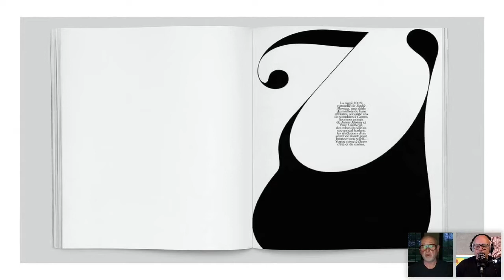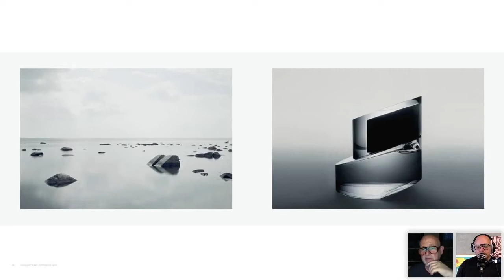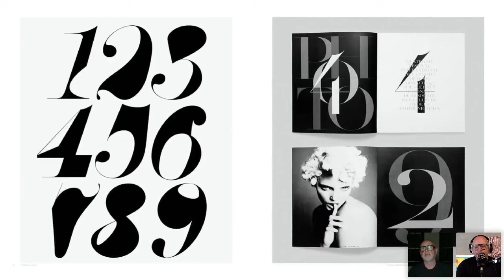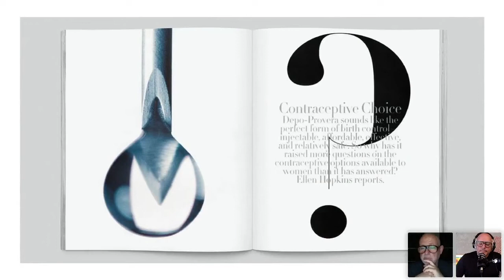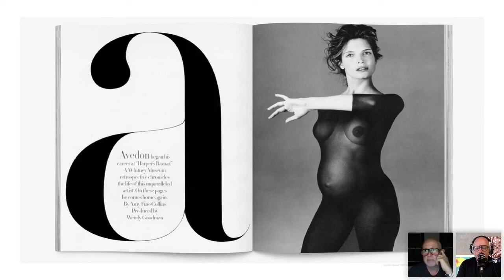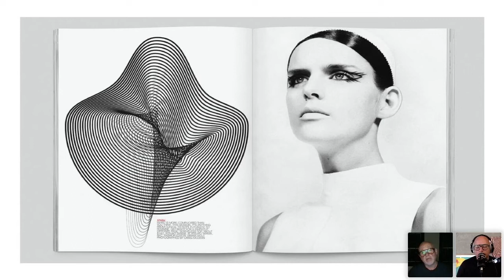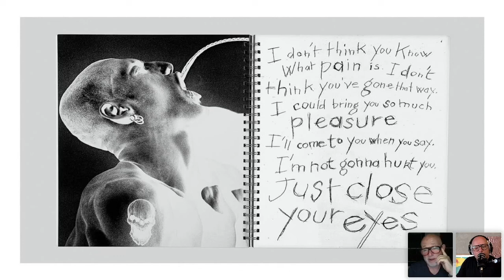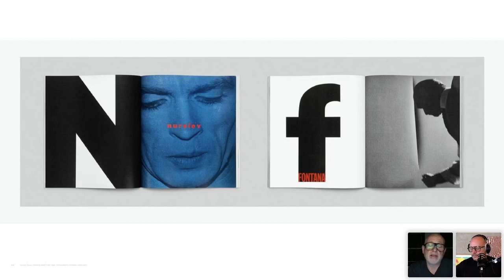de_Frost* #58 Designing with Fabien Baron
de_Frost* #58 was an engaging talk featuring creative icon Fabien Baron.

“THE MOST SOUGHT - AFTER CREATIVE DIRECTOR IN THE WORLD” – Vanity FAIR

For over three decades Fabien Baron has been consistently driving the creative industry forward through his work for some of the world's most celebrated brands.

The fascinating discussion led by Vince revealed many deep insights into Fabien's work from his iconic typography to timeless furniture design and answered a number of questions surrounding his creative mindset throughout the course of his career.